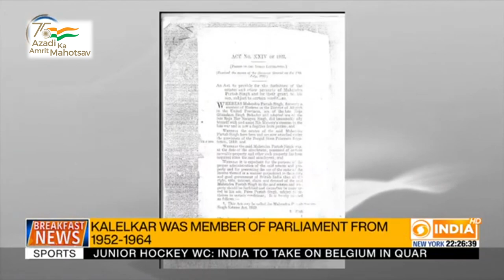DD News Mizoram | Azadi Ka Safar | Sucheta Kripalani, 1st Woman CM of UP | 01.12.2021 | Mizo